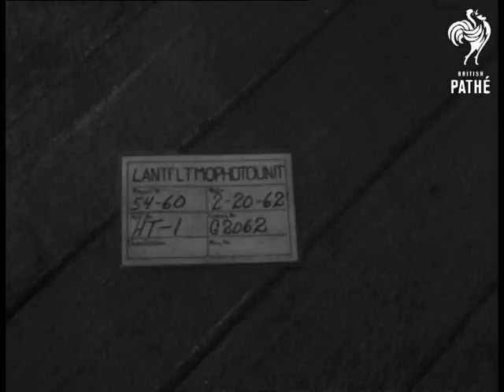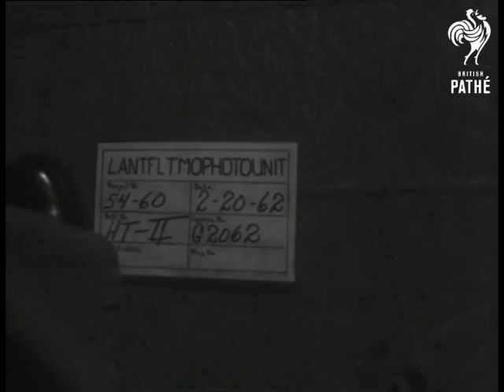Astronaut Glenn Recovered From Sea After Orbit (1962)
Looking out over calm sea. (Shaky camera). MS Apparatus on side of US navy destroyer Noa for recovery of United States astronaut Lieutenant Colonel John Glenn's space capsule from sea after his orbit of earth. LS Glenn's capsule in sea. MS Glenn's capsule being lifted out of sea. Helicopter over sea. MS Glenn's capsule being lowered on to the deck. Various shots, United States Marine helicopters prepare to take off. They are transferring Glenn to another ship. MS Glenn sitting in hatch of helicopter. MS Helicopter takes off carrying Glenn.

Various shots, Marines crowd the deck of aircraft carrier USS Randolph awaiting Glenn's helicopter. LS The wake of the carrier. Aerial shot of USS Noa from helicopter. Various shots, relaxed sailors on deck and on the bridge of the USS Noa.  Aerial shot, looking down at heli pad on deck of destroyer Noa. Various shots of the Noa from alongside.

Various shots, the space capsule secured with ropes to the side of USS Noa. Glenn soon after his exit from his capsule, being winched up into a navy helicopter, helicopter flies off. MS Through door of capsule, Glenn still in flight position. MS US Navy helicopter carrying Glenn lands on deck of aircraft carrier USS Randolph in poor light. LS Glenn accompanied by Navy officers walks across flight deck, greets fellow officer, MS stands at podium and signs papers. MS US Navy fighter jets  being prepared for take off. MS Good shots, fighter jets taking off from aircraft carrier Randolph, pan with jet. (3 shots). MS and CU Glenn greets officer on deck of Randolph and signs papers from a different camera angle. MS Relaxed Glenn smiles and waves.

Note: Date on original record: 20/02/1962. Offcuts and unused material, probably from item 62/17.
 FILM ID:3042.2